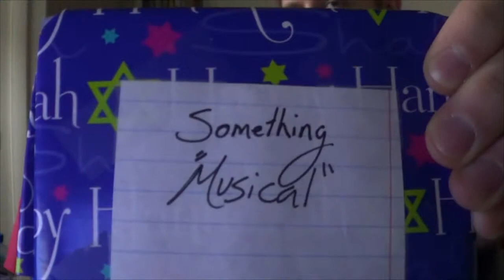Stu Senpai's Beiber-anukkah - DAY THREE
"Something Musical"